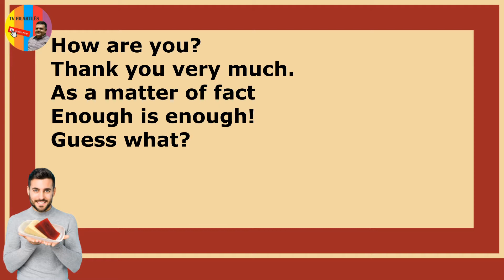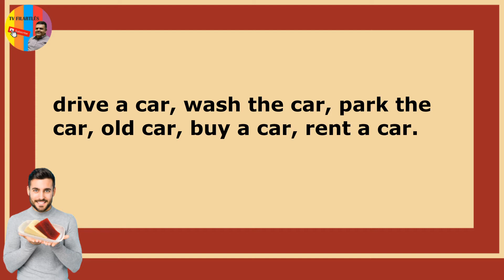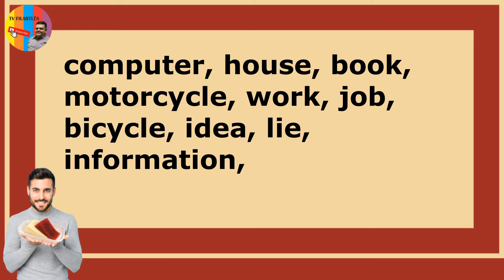O que são COLLOCATIONS? | Perfect Pairs | GRAMMAR AND VOCABULARY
Observe estas combinações: Café com leite, arroz com feijão, queijo com goiabada e tantas outras... Por que estou falando nestas coisas hoje? Vamos conhecer as “Collocations” as combinações perfeitas da língua inglesa. Ficou curioso não saia daí...

Meu caro buscador de conhecimento, eu sou o professor Fernando Pontes, você está no canal TV FILARTLÊS, hoje vamos descobrir o que são as “Collocations”, como elas são usadas e conhecer alguns exemplos e combinações, os famosos “Perfect Pairs”.

Para incentivar a nossa aula, cobramos uma pequena taxa, sua inscrição, a matrícula, não esquecendo de ativar o sininho da amizade para sempre ser avisado quando a aula começar e respondendo a sua chamada com um “Super Like”, fortalecendo a nossa parceria entre “Student” and “Teacher”.

Let’s start the class!
Collocations são combinações de palavras (duas ou mais palavras) que ocorrem naturalmente dentro de uma língua. Essa definição faz muita gente achar que as sentenças abaixo são collocations em inglês:
Guess what?

Expressões (idioms) e phrasal verbs não são collocations.
Vamos pegar a palavra “carro” como nossa palavra chave (a palavra central). Agora pense em palavras que são combinadas naturalmente com a palavra carro em português:
dirigir um carro - lavar o carro - estacionar o carro - carro velho - comprar um carro - alugar um carro
carro forte - carro zero quilômetro - carro possante - carro de colecionador
Pronto! Você tem aí uma lista de palavras que combinam naturalmente com a palavra “carro” em português. Agora, suponhamos que você queira dizer isso tudo em inglês. Como você diria? Algumas são simples! Basta traduzir palavra por palavra:

drive a car, wash the car, park the car, old car, buy a car, rent a car.
Mas, como dizer as demais? Será que carro zero quilômetro será zero kilometer car? Será que essa combinação faz sentido em inglês?
É aí que saber combinar as palavras corretamente – saber sobre collocation – faz toda diferença. Você deve saber que para dizer carro zero quilômetro o melhor é dizer brand new car (carro novinho em folha). Carro forte não é strong car, mas sim armored car. Um carro possante é um powerful car. Já o carro de colecionador pode ser chamado de vintage car.
São todas combinações de palavras feitas com uma palavra chave (car). Para ter uma lista de collocations em inglês, Você pode imaginar outras palavras chaves – computer, house, book, motorcycle, work, job, bicycle, idea, lie, information, etc. – e assim pensar em combinações com cada uma delas.

Por que é importante aprender collocations?
David Wilkins, pesquisador na área de ensino de língua inglesa, escreveu que um estudante de inglês pode saber muitas regras e termos gramaticais, um monte de palavras isoladas e ter uma excelente pronúncia; mas, se não souber combinar as palavras de modo natural, como os nativos fazem, nunca será considerado proficiente/fluente em inglês.
Isso significa que aprender a combinar as palavras de modo correto ajuda no desenvolvimento da sua fluência em inglês. Você falará (usará as palavras) do modo como os nativos falam (usam as palavras).

Meu caro buscador de conhecimento, gostou das informações? Foram úteis para seu aprendizado da língua inglesa? Então compartilhe com todos que precisam deste conhecimento para se desenvolverem em inglês. Que outros conteúdos de vídeos você deseja aprender em nosso canal? – Vocabulário – Pronúncia – Conversação – Interpretação de texto – Gramática, etc... Coloque nos comentário a sua sugestão.

Esta semana teremos vídeo extras, a pedido de inscritos. Aqui é o professor Fernando Pontes, do canal TV FIRLARTLÊS, trazendo um conteúdo de vocabulário e gramatical, meus caros buscadores de conhecimento e futuro falantes da língua inglesa. Vou deixar uma sugestão de vídeo aqui, sobre os “Phrasal Verbs”, para você diferenciar em relação as “Collocations”. Ficamos por aqui e nos encontraremos no próximo vídeo, se assim o Senhor nos permitir.